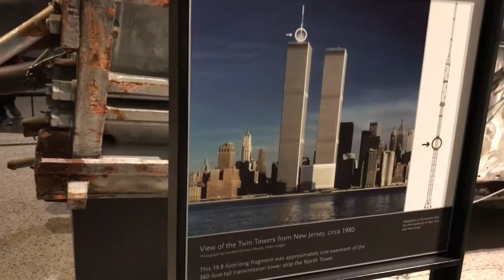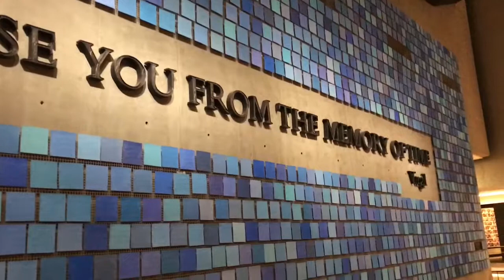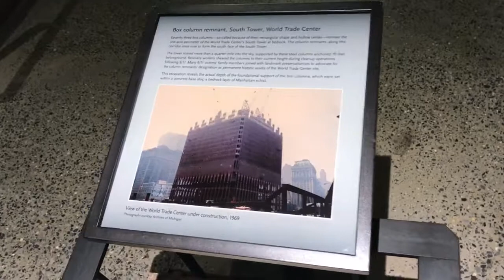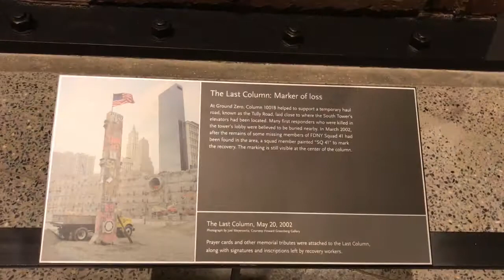National September 11 Memorial & Museum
Passang Dhonden
legkey Dhonden
Tenzin Choezom
Tenzin Dazae